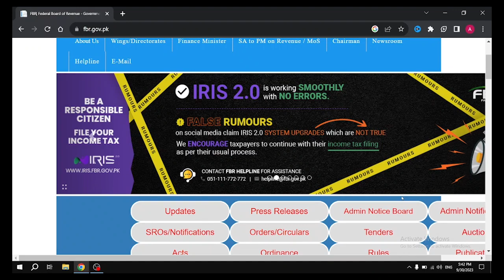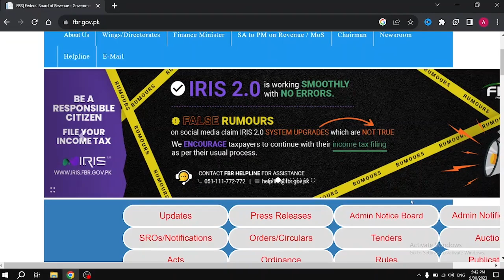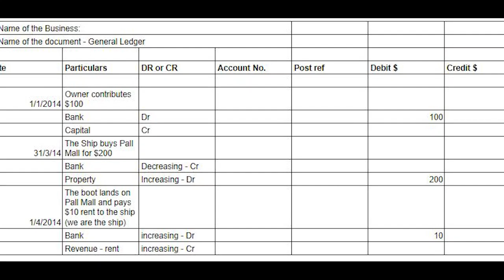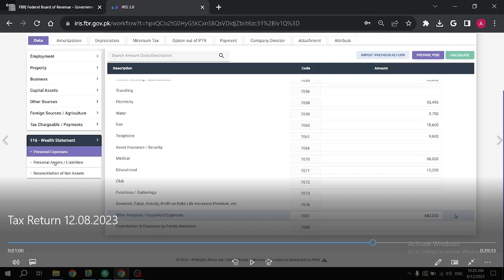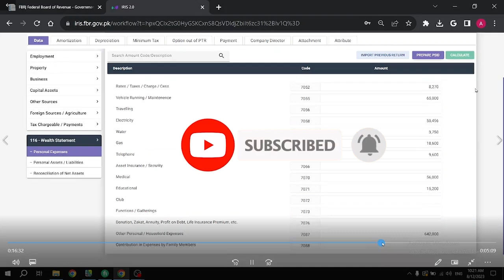how to file income tax return how to become filer | how to register with fbr | penalties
This video will is regarding the imposition of penalty plan by fbr on non-filer and will guide people how to register on fbr. People who have not filed their tax returns are required to get registration and file immediately their tax return on fbr. On a similar nature, this channel has videos that will tell people how to file tax returns for 2023 after due date and how to avoid penalties that will be charged on the non-filing of tax returns. We'll also discuss the late filing of tax returns, and explain the consequences that will result from not filing on time.

If you're one of the many people who have failed to file your taxes on time, this video is for you. It guides you on how to log in on Iris and file tax returns, and how you can remove penalties that will be charged on non-filing of tax returns or late or delayed filing of income tax returns. We'll also discuss the application/appeal submitted for removal of the penalty imposed on the late filing of tax returns, and explain the consequences that will result from not filing on time.